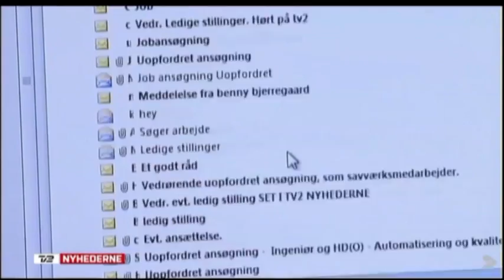Arbejde, nej tak!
Danskerne foretrækker dagpenge frem for arbejde.